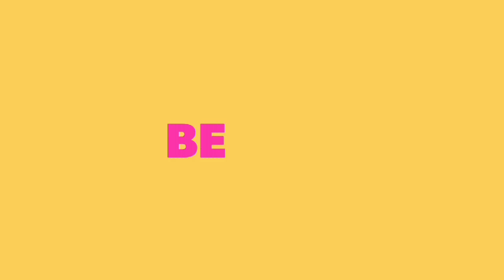Maratha Boys at Kurlyacha Raja Aagman Sohla 2019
All cinematic shots were shoot by MIA1 smart phone
If you like the video so please